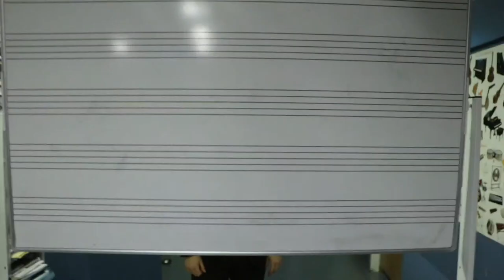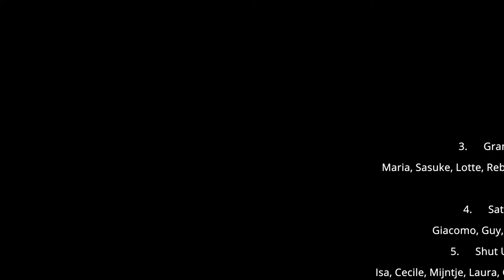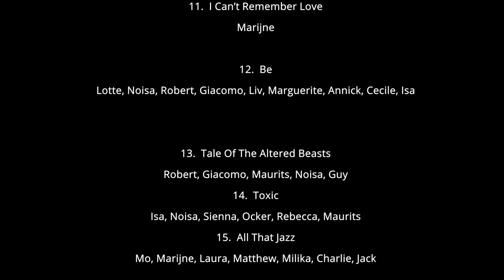Het Vossius eindexamenconcert 2021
Let op: De tijd van de live uitzending is gewijzigd. Het concert zal op vrijdag 19 februari 2021 om 21:00 worden uitgezonden.

1. Dang!
Liv, Guy, Marguerite, Niel, Noisa, Giacomo, Milika, Charlie, Sasuke, Maria, Lotte

2. The River
Kaj, Giacomo, Marijne, Jack, Sienna

3. Gramercy Park
Maria, Sasuke, Lotte, Rebecca, Liv, Sam, Marguerite

4. Satch Boogie
Giacomo, Guy, Robert, Maurits

5. Shut Up and Drive
Isa, Cecile, Mijntje, Laura, Charlie, Milika, Noisa, Ocker

6. On & On
Mijntje, Laura, Lotte, Maurits, Noisa

7. What About Me
Guy, Robert, Marguerite, Milika, Charlie, Giacomo, Cecile, Noisa

8. No More Blues
Cecile, Noisa, Robert, Maurits, Charlie

9. From the Ritz to the Rubble
Sienna, Marijne, Laura, Kaj, Jack

10. Back Pocket
Milika, Guy, Isa, Noisa, Charlie, Giacomo, Ocker

11. I Can’t Remember Love
Marijne

12. Be
Lotte, Noisa, Robert, Giacomo, Liv, Marguerite, Annick, Cecile, Isa

13. Tale Of The Altered Beasts
Robert, Giacomo, Maurits, Noisa, Guy

14. Toxic
Isa, Noisa, Sienna, Ocker, Rebecca, Maurits

15. All That Jazz
Mo, Marijne, Laura, Matthew, Milika, Charlie, Jack

16. Jigsaw Falling Into Place
Marijne, Kaj, Giacomo, Noisa, Jack, Mo

17. Nowhere To Lay My Head
Guy, Maurits, Giacomo, Matthew, Noisa

18. Soul Shadows
Sasuke, Niel, Cecile, Rebecca, Laura, Marguerite, Liv, Sam

19. Mama Told Me
Cecile, Noisa, Charlie, Milika, Maurits, Sasuke, Robert

20. Una Rosa Blanca
Charlie, Noisa, Niel, Milika, Matthew, Ocker, Marijne, Cecile, Guy, Rebecca,
Jack, Marguerite, Sasuke, Liv